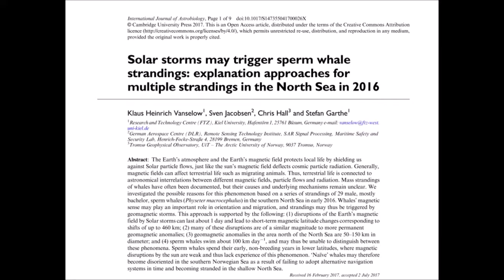WHALE STRANDINGS SOLAR STORMS